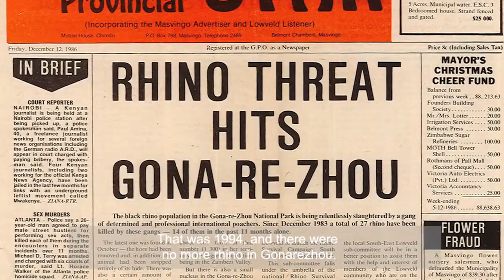Gonarezhou, Return of the Rhino Trailer | GSEFF 2022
Gonarezhou National Park, Zimbabwe has twice lost its black rhino population due to human intervention. In 2021, black rhino returned to the wilds of Gonarezhou. This is a story about hope, about the relationship between people and wilderness and about evaluating the worth of a wild landscape. Through persistence, collaboration and belief, a much needed foothold is reclaimed for the critically endangered black rhino species - and a wild landscape endures.

This is the story of the rise, fall and return of black rhino to the wilds of Gonarezhou.